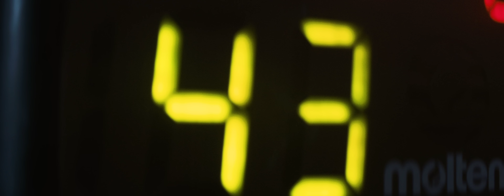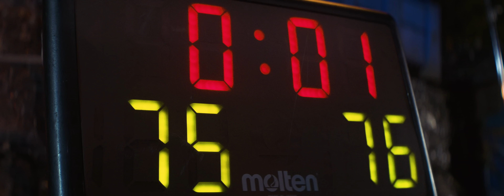Kreisais Krasts – Space Jam (Official video)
Performed by : Mad, Punkts uz I, Pionieris, Deniss,E.V.,  Reiks,
Beat by : Silins Beats
Recorded/Mixed/Mastered : KK Studio

Video Credits:
Producer: Ingus Susts
Written and Directed - Rihards Romuss
Camera and  editing : Toms Rings
Camera assitant : Emils Skrivelis
Arieal shots: Reinis Vilnis Baltins
Gaffer: Deniss Benke
Gaffer assistant: Edgars Vitols
Make up: Iluta Reinberga, Linda Sams
Lighting Equipment: SDG Lighting
Camera equipment: Arkogints
Location : Ornamental Steel

support: Lucky Thirteen, Ghetto Games